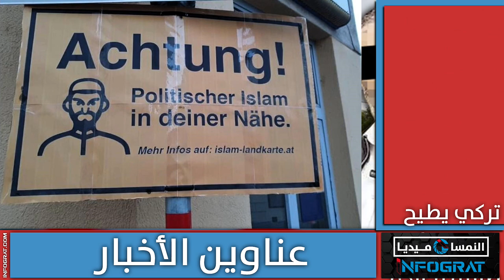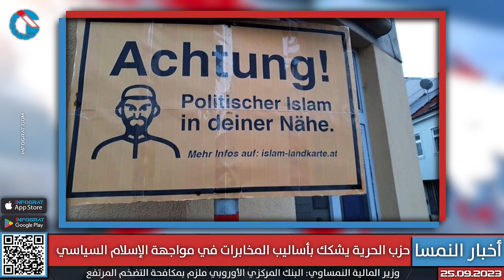برلمانية تنتقد الداخلية بسبب نقص الخبرة في اللجوء وحزب الحرية يشكك بمواجهة الإسلام السياسي في النمسا